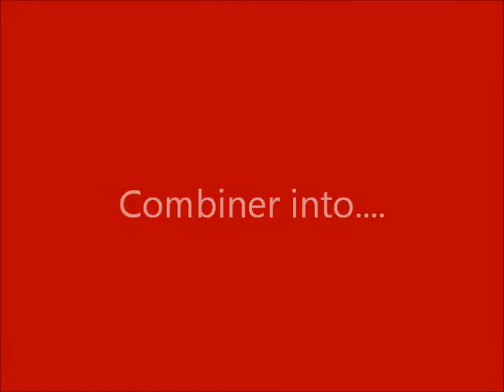Mutant Transformer Dinosaurs Dino Stegazord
From Dino Thunder